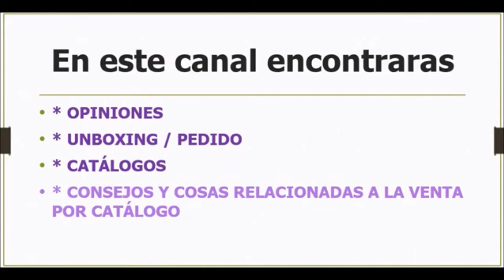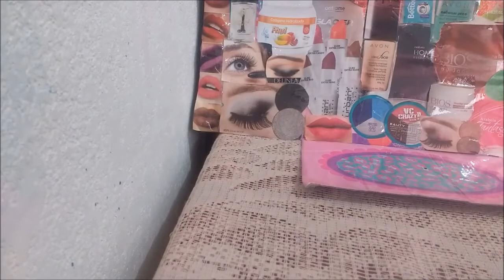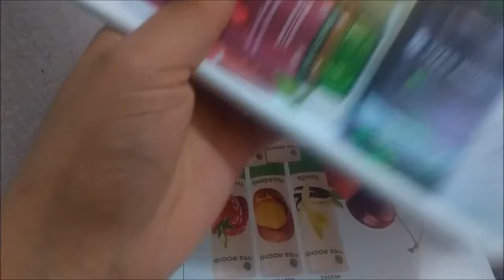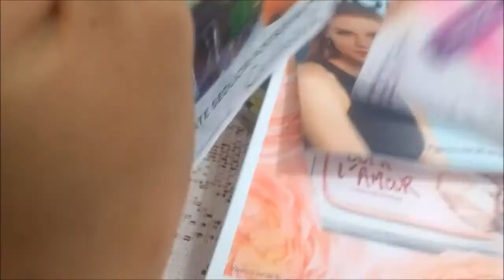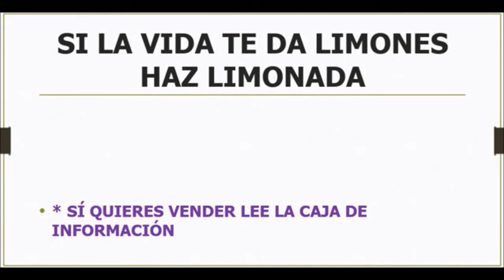Unboxing / Pedido Yves Rocher C12 México 2017